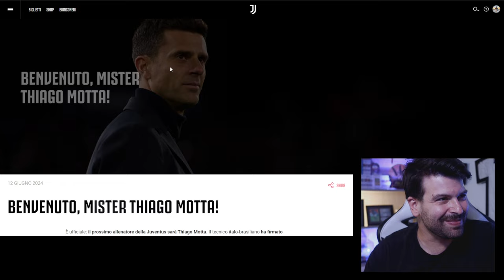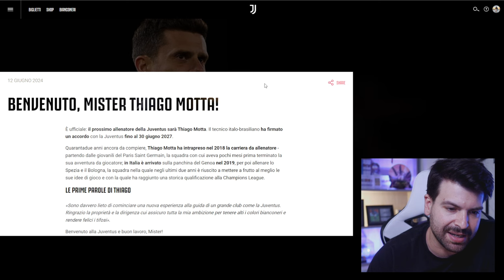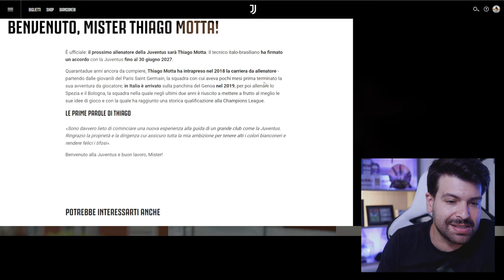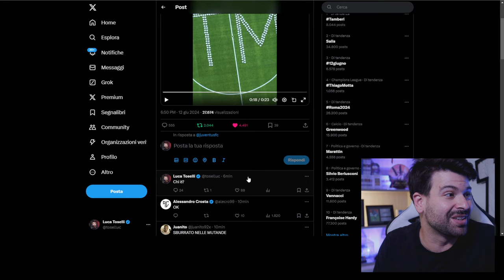UFFICIALE! THIAGO MOTTA È IL NUOVO ALLENATORE DELLA JUVENTUS! ⚪⚫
Comunicato ufficiale del sito Juventus:

BENVENUTO, MISTER THIAGO MOTTA!
È ufficiale: il prossimo allenatore della Juventus sarà Thiago Motta. Il tecnico italo-brasiliano ha firmato un accordo con la Juventus fino al 30 giugno 2027.

Quarantadue anni ancora da compiere, Thiago Motta ha intrapreso nel 2018 la carriera da allenatore - partendo dalle giovanili del Paris Saint Germain, la squadra con cui aveva pochi mesi prima terminato la sua avventura da giocatore; in Italia è arrivato sulla panchina del Genoa nel 2019, per poi allenare lo Spezia e il Bologna, la squadra nella quale negli ultimi due anni è riuscito a mettere a frutto al meglio le sue idee di gioco e con la quale ha raggiunto una storica qualificazione alla Champions League.

LE PRIME PAROLE DI THIAGO
«Sono davvero lieto di cominciare una nuova esperienza alla guida di un grande club come la Juventus. Ringrazio la proprietà e la dirigenza cui assicuro tutta la mia ambizione per tenere alti i colori bianconeri e rendere felici i tifosi».

Benvenuto alla Juventus e buon lavoro, Mister!